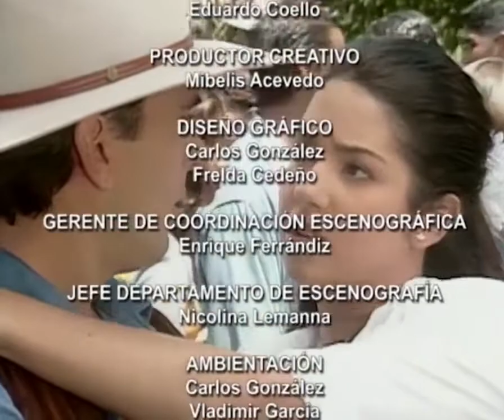Angélica Pecado (Capitulo 72)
Marcelo y Malena vuelven a discutir por la negativa de ella a aceptar la separación y el joven se preocupa cuando la muchacha le dice que es capaz de suicidarse si él insiste en dejarla.